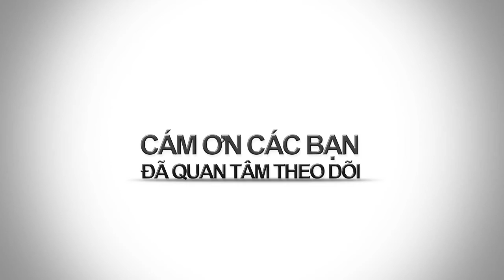BAO NOI ONLINE || TRUYỆN MA - Ma dưới thang gác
TRUYỆN MA KINH DỊ: Ma dưới thang gác. Những câu chuyện ma rùng rợn luôn thu hút chúng ta bởi tính huyền bí và siêu thực của nó. Câu truyện kể về những bóng ma dưới thang gác lúc ẩn lúc hiện mê hoặc. Cuốn hút người nghe vào cõi tâm linh huyền ảo xa rời trần thế. Bóng ma và những oan hồn vẫn luôn tồn tại song song trong thế giới của chúng ta.

MỜI CÁC BẠN NGHE TIẾP CÁC TRUYỆN MA